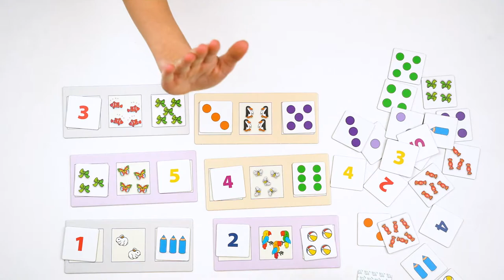Rolf Basics - Een meer een minder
1. telkens van een voorwerp erbij of eraf halen en beseffen dat het er een meer of minder wordt
2. kunnen redeneren over kleine hoeveelheden tot 6
3. telwoorden en hoeveelheden tot 6 kunnen koppelen
4. cijfers tot 6 koppelen aan hoeveelheden